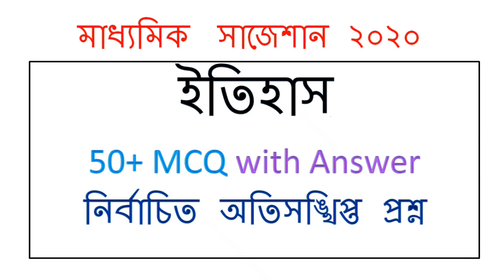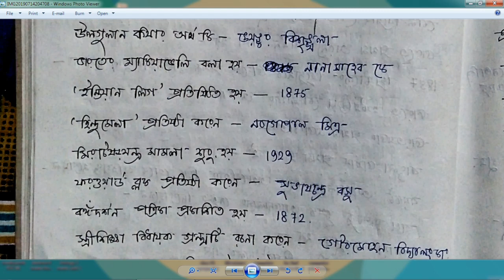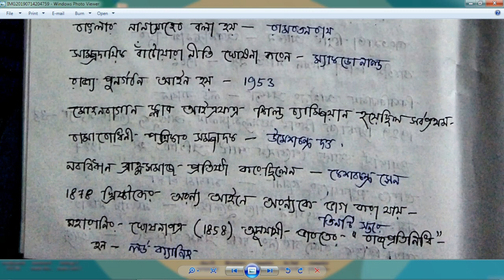Madhyamik History Suggestion 2020 | WBBSE | 50+ MCQ with Answer | set-2 | নির্বাচিত প্রশ্ন